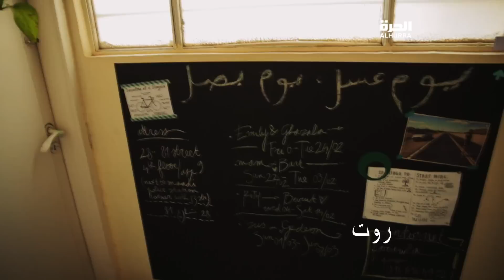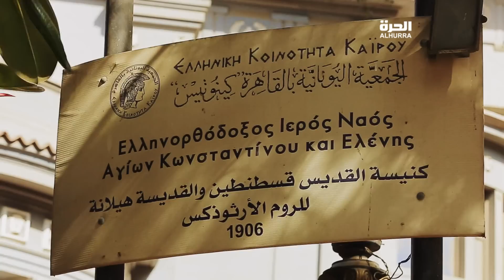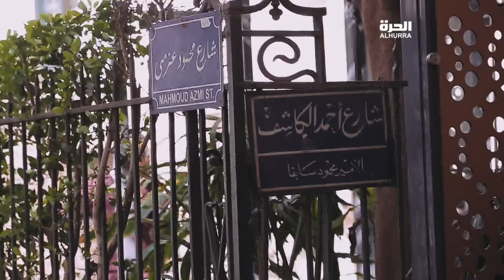Hetetna Season 02 Episode 04 - حتتنا الموسم الثاني الحلقة الرابعة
Executive Producer/Creator: Driss Sekkat
Senior Producer: Karim Hanafy
Director : Ayman Makram
Associate Producer: Walid Nagy
Scenarist: Nisren al-Zinit
Research: Mohammed Abul-Ghait
Production Manager: Mohammed Adil
Directing Assistant: Amin Siwi
Directing Assistant: Marwan Harb
Cameramen: Mohammed Fatih-Allah, Ahmed Gohar, Mahmoud Fouad
Senior Editor: Amir Ahmad
Editor: Ahmad Fadhil
Editor: Isam Ismael
Audio Engineer: Tamir al-Damirdash
Audio Engineer: Bassam Farahat
Music Production: Ahmad Al-Sawi